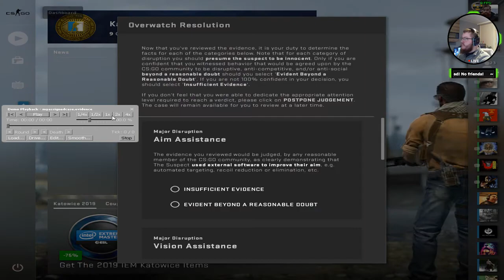CS:GO Overwatch #23 - Dieser Moment, wenn alle Hacken!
100% Hacker & dann so tryhard!